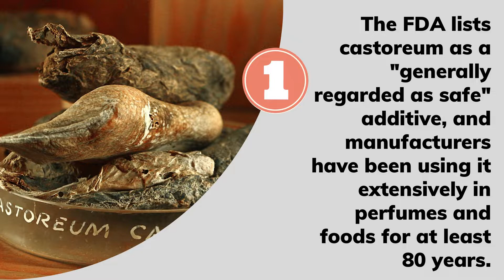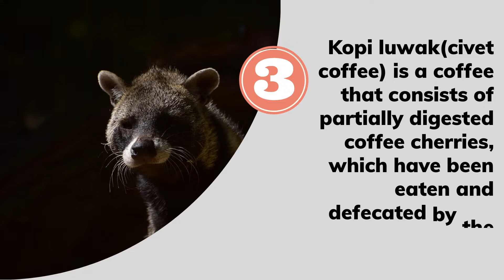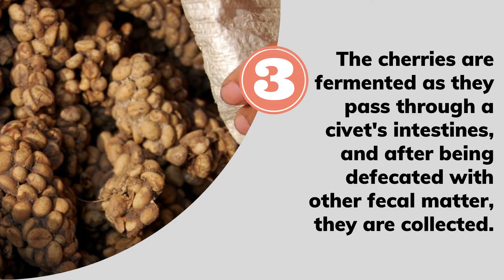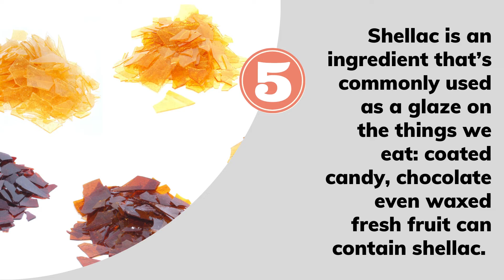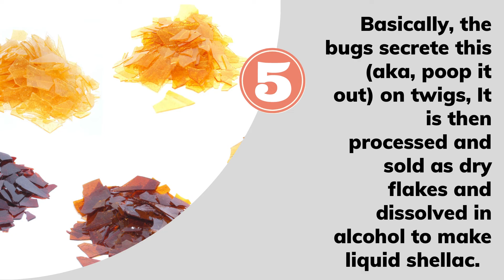Foods from animals poop | Weird facts | Manthan's Animal World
This is an educational video made to provide information on a very weird and  an unpopular topic "Foods made from animals poop". The video aims to provide 5 such food products covering from Panda to lac bug.

Nuberger13 at en.wikipedia, Public domain, via Wikimedia Commons